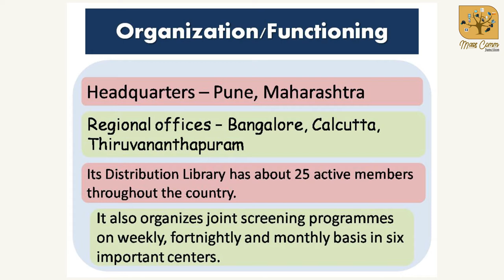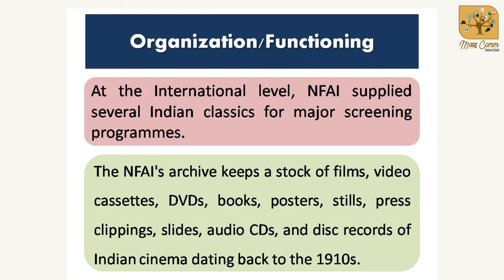203. National Film Archive of India (N.F.A.I.)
The National Film Archive of India was established as a media unit of the Ministry of Information and Broadcasting in February 1964. NFAI is a member of the International Federation of Film Archives. The objective of NFAI is to trace, acquire and preserve for posterity the heritage of Indian cinema; to classify, document data and undertake research relating to films; to act as a centre for the dissemination of film culture. The NFAI's archive keeps a stock of films, video cassettes, DVDs, books, posters, stills, press clippings, slides, audio CDs, and disc records of Indian cinema dating back to the 1910s. At the International level, NFAI supplied several Indian classics for major screening programmes.